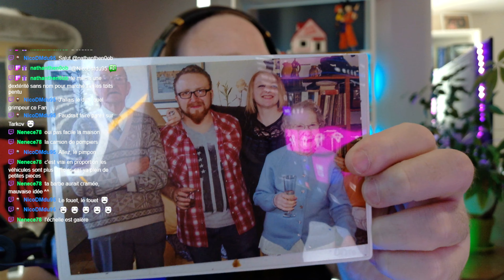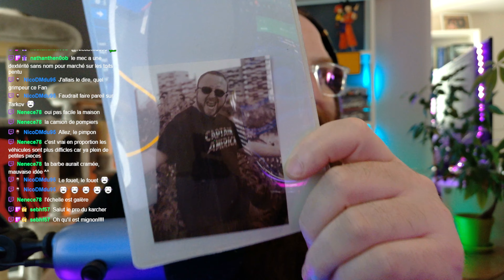Le Camion de Pompier SOLO [POWER WASH SIMULATOR #10]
🔥 Ajoutez mon lien court: ?igr=fanthefever à la fin de l'URL de n'importe quel jeux Instant Gaming et contribuez à mon travail!

Le Camion de Pompier SOLO

🎬 VIDEOS ASSOCIEES 🎬

🏭 CONFIGURATION 🏭

🔶 CPU : Intel(R) Core(TM) i7-12700KF CPU @ 3.60GHz
🔶 GPU : NVIDIA GeForce RTX 3060
🔶 RAM : 32 Go 3200 Mhz
🔶 Clavier : ROCCAT Vulcan Pro
🔶 Souris : ROCCAT Kone XP
🔶 Moniteur 1 : SAMSUNG 27" LED - Odyssey G5 - Ecran PC Gamer 27 HD  144Hz - 1ms - 2560x1440
🔶 Moniteur 2 : ASUS TUF Gaming VG279Q1A - Ecran PC Gamer 27 HD  144Hz - 1ms - 1920x1080
🔶 Volant 1 : MOZA R5
🔶 Volant 2 : T300RS Trustmaster
🔶 Boite de Vitesse 1: ClubSport Shifter SQ V 1.5
🔶 Boite de Vitesse 2 : T8HA Trustmaster
🔶 Pommeau : Simvertex TH13
🔶 Frein à Main : ClubSport Handbrake V 1.5
🔶 Panneau de Control : Logitech G Saitek
🔶 Casque Corsair HS60 HAPTIC
🔶 Micro Blue Yeti Microphone USB Professionnel

🧔 A PROPOS 🧔

Fan The Fever
François DEFEVER